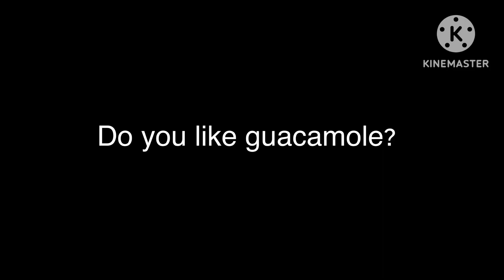Question for everyone #192